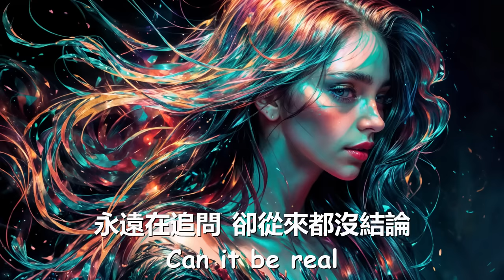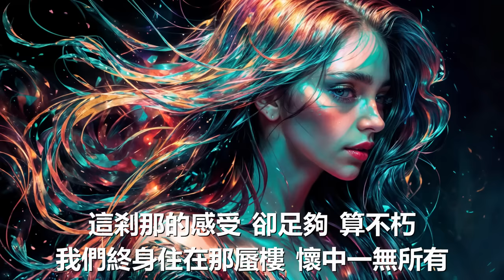周深 - 蜃樓 (歌詞) 💗♫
歌詞

看機械的白鴿 從空中飛過
要如何點睛 它才堪稱鮮活
數字的晨昏 是否更繽紛
仿生的情人 是否更忠貞
推開一扇門 還有萬千重門
生命何嘗不是 從烏有 到烏有
倘若感動時候 依然有 淚在流
不管是否身處那蜃樓 世界如何虛構
情願一生如夢遊
（Mirage）
在電幻的荒丘 尋真實的綠洲
渺小得如蜉蝣 也仰望着宇宙
那來自過去 古老的眼神
如何能辨認 此刻是幻是真
人造的天分 是否算慧根
克隆的肉身 是否有靈魂
永遠在追問 卻從來都沒結論
Can it be real
情願一生如夢遊
（Mirage）
The world is a mirage
那智慧的天梯 從來都 沒盡頭
這剎那的感受 卻足夠 算不朽
我們終身住在那蜃樓 懷中一無所有
仍願一生如夢遊